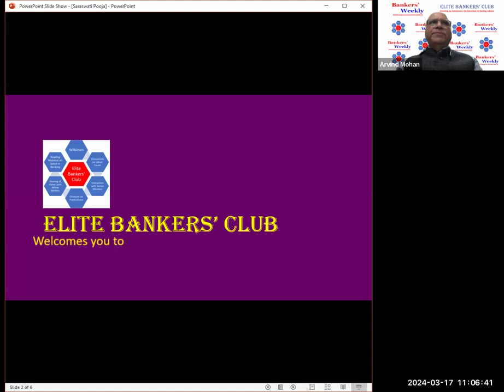Treasury Operations & Cash Management! in Banks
Dive into Treasury Operations & Cash Management!
This video explores:

**Investment strategies for bank profitability **
Managing risk & liquidity in the financial sector ️
**The role of the Reserve Bank of India (RBI) **
**Integrating domestic & foreign treasury functions **
**Cash flow management for branch success **